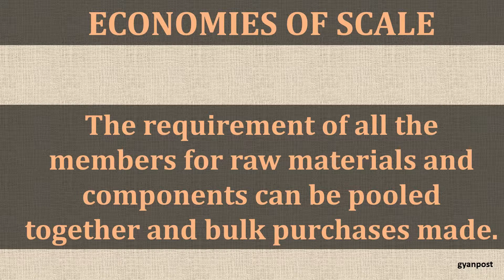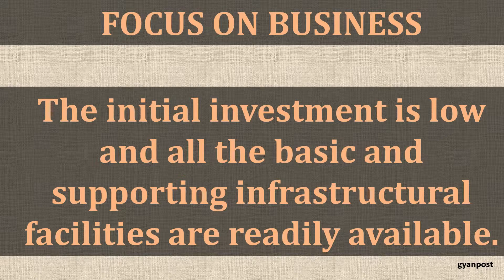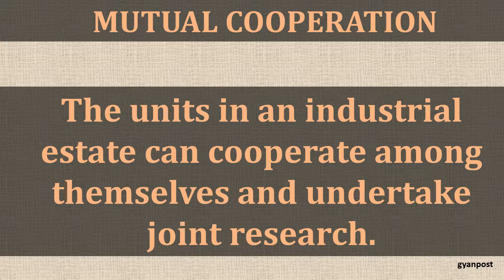ADVANTAGES OF INDUSTRIAL ESTATES